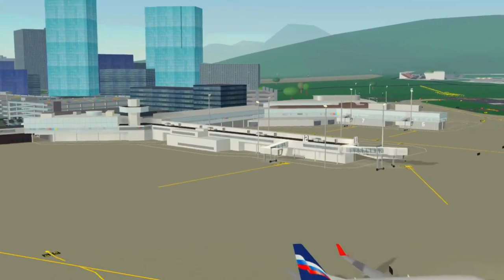Planespotting At Greater Rockford IRFD And Tokyo ITKO 29 July 2024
Hey Everyone. Today i don't flying at any airport but i do a another planespotting at Rockford, Tokyo and it was 13 plane. One was Antonov An-225, Sukhoi Su-57, Qatar Airways Boeing B747, Lot Polish Airlines Boeing B737, Boeing P-8 Poseidon, Aeroflot Boeing B737, Qantas Airbus A220, Oil Spill Response Boeing B727, Avro Vulcan, SR-71 Blackbird, B-2 Spirit, Klm Airlines Mcdonnel Douglas MD-11 and the Air France Airbus A350. The video is filmed from night to morning at both airport.